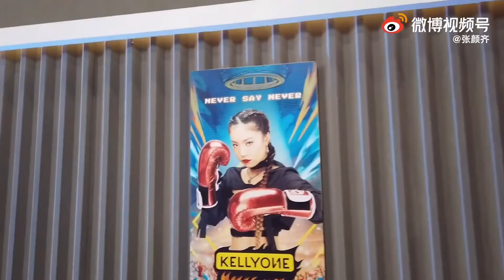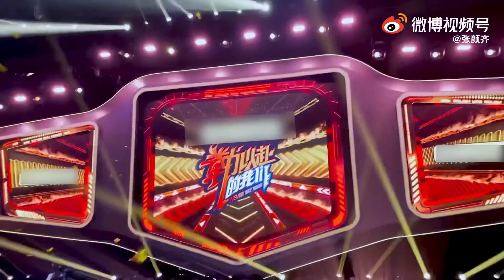Vlog 张颜齐 ZhangYanQi | 211112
Cr.张颜齐